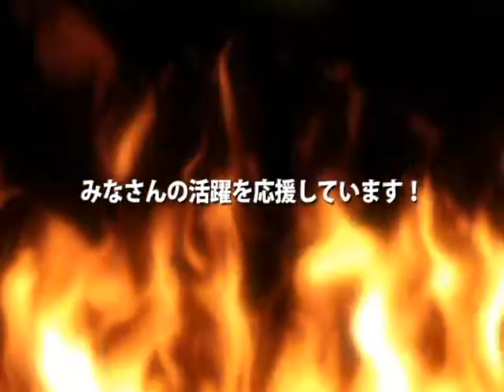平成30年度阿蘇郡市中体連出場校紹介 阿蘇中卓球部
阿蘇郡市中体連に出場する阿蘇中学校卓球部をご紹介します！